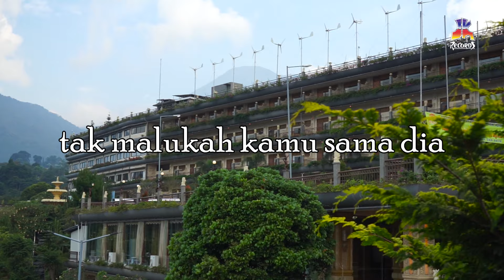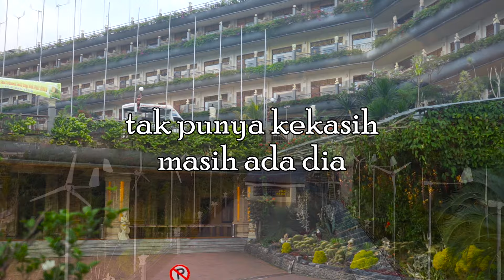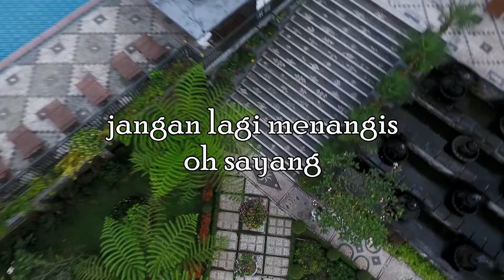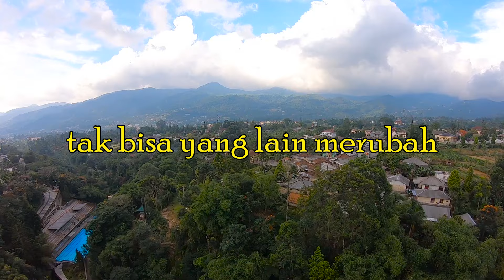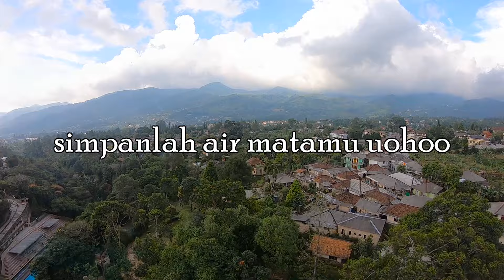Helen Sparingga - Masih Ada Kita Kita (Official Lyric Video)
Halo Jeka Mania! Kali ini ada video lirik dari lagu "Masih Ada Kita-Kita" yang dipopulerkan Helen Sparingga lewat albumnya yang berjudul "Masih Ada Kita-Kita" pada tahun 1988.

BLOK M SQUARE Lt. Basement. Blok B 217-218
Jakarta Selatan

Buruan. Sebelum Kehabisan !